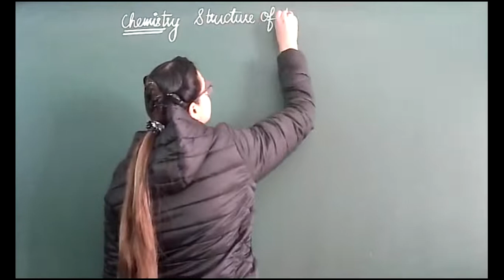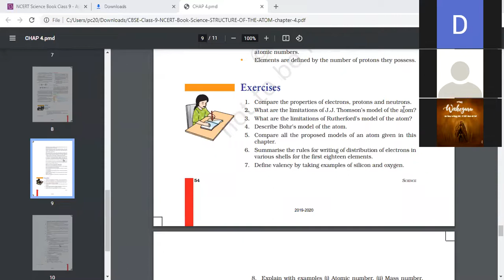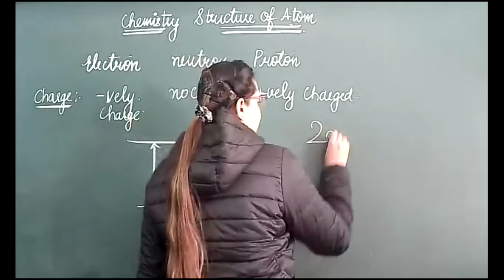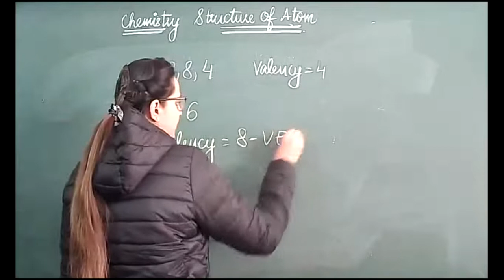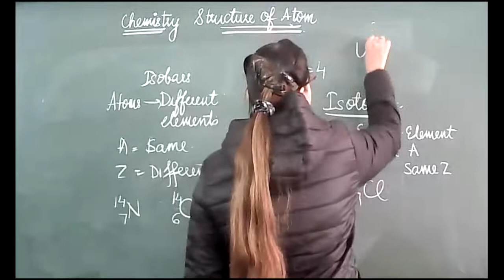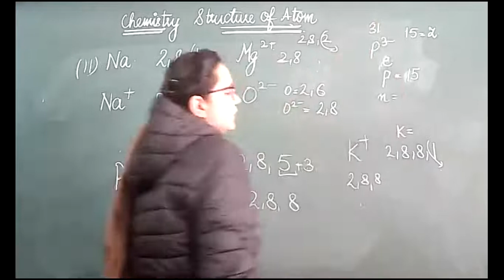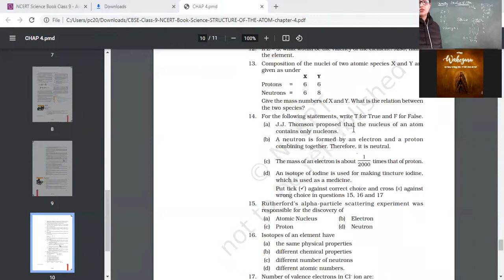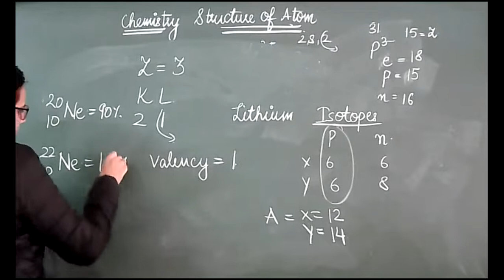4 2 22 class 9A B CHEMISTRY